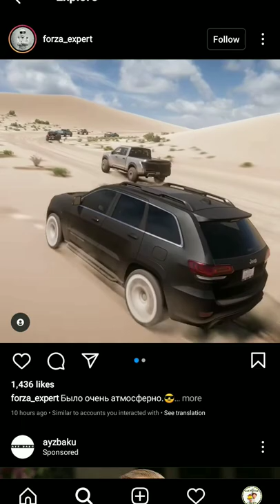Dope or nope??